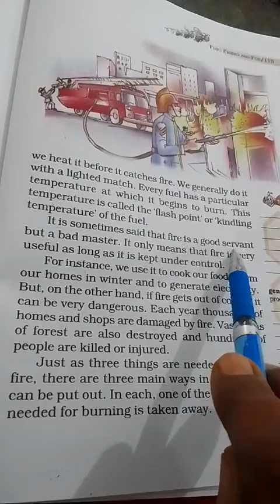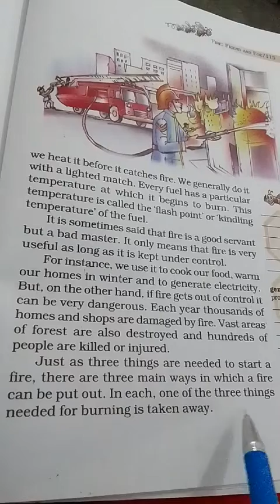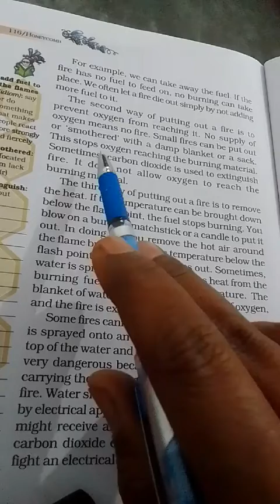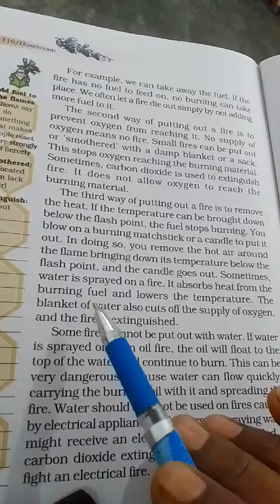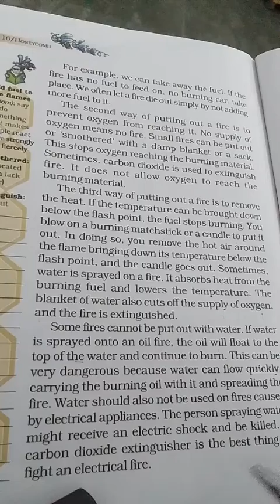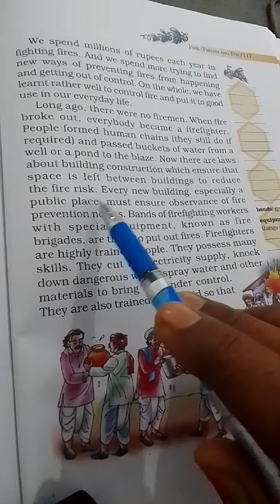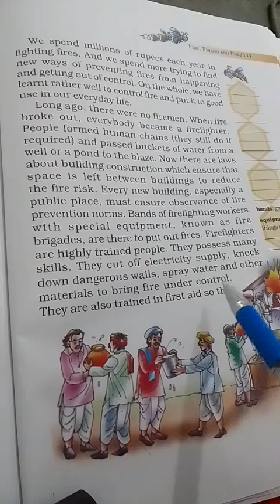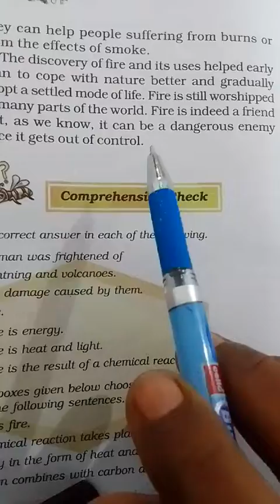Fire: Friend and Foe-II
this is second part of video which has been left from first video.